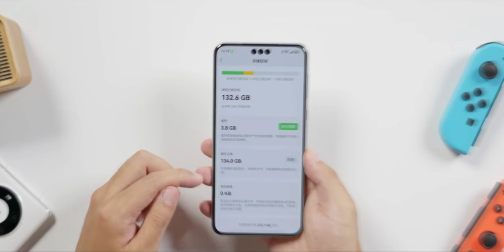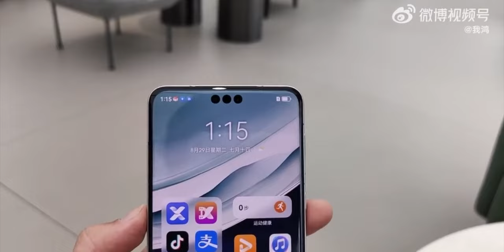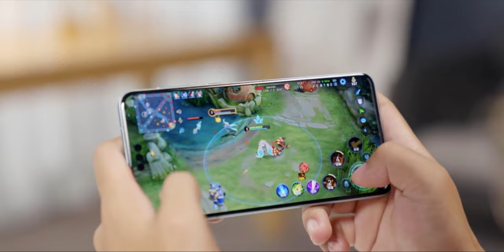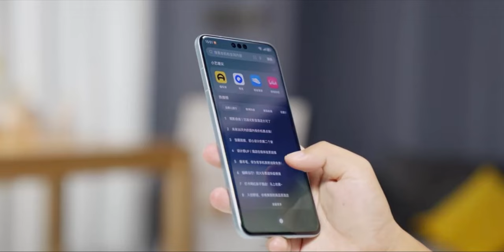Huawei - WOW, THEY BROKE THE CHAIN By DOING THIS!!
HEY GUYS,
So this video could be really different than my usual videos, in simple words though i will discuss the marketing strategy of huawei which was pretty cool and effective, So this video will definitely be worth watching, as we will exactly know how huawei managed to launch its mate 60 series throughout the whole month!!

PEACE OUT